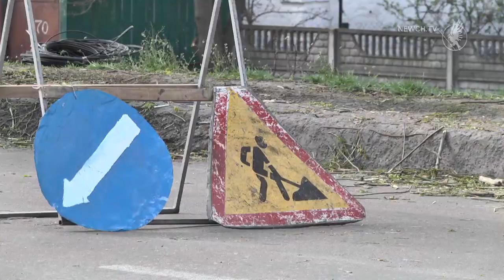Наслідки буревію.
Працівники КП " Зеленбуд"  працювали 16 квітня до пізнього вечора. Боролися з наслідками буревію, який пронісся містом. Працювало три бригади. З 7.00 ранку наступного  дня на подолання наслідків бурелому, розпилювання повалених дерев у різних районах Чернігова, залучили усі людські та технічні ресурси підприємства. До обіду  основні  роботи вдалося завершити, - повідомив керівник комунального підприємства Роман Старіков.